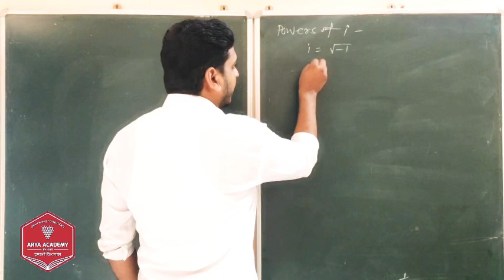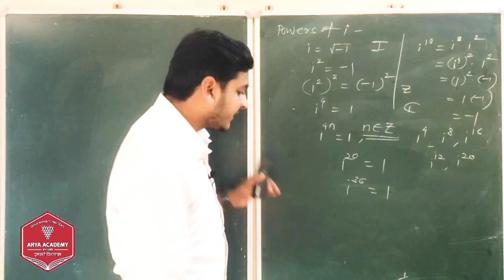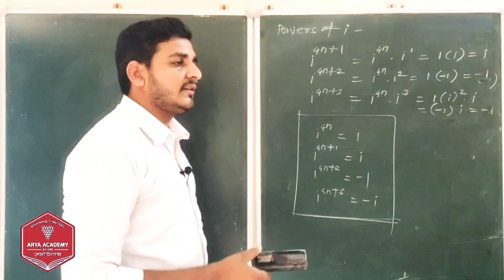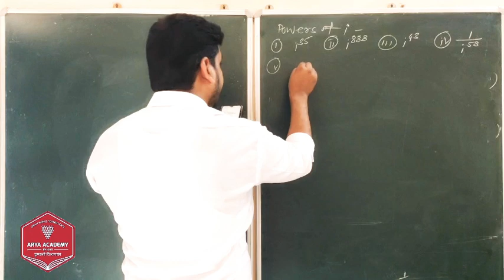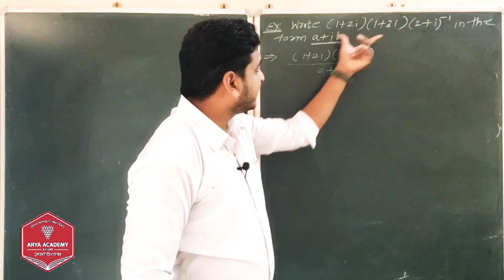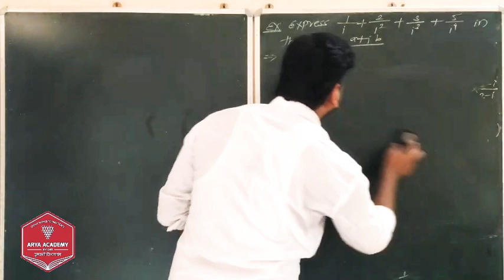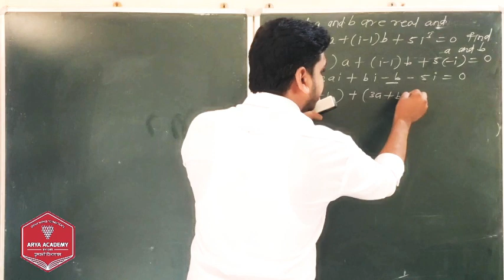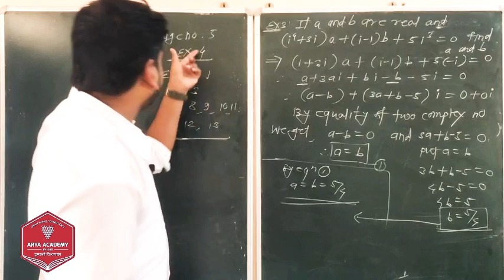11 math Complex number L3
Arya academy jr college